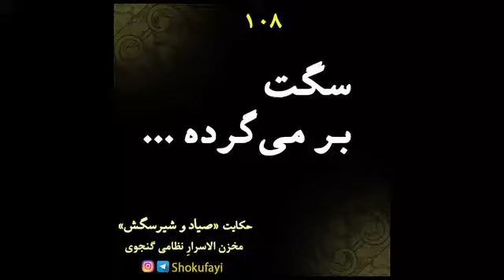سگِت بر می‌گرده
هر شنبه توی این کانال شکوفایی یکی از قصه‌ها و حکایتهای ادبی  و بعد از اون مفهوم سازنده و حرفِ اصلی اون حکایت رو بشنوید.
**مفاهیم و درونمایه‌های عمیق این حکایتها به خودشناسی، خودسازی و خودشکوفایی کمک می کنن.
**امیدوارم با انتشار این ویدیوها بتونم سهم کوچکی در بالارفتن جایگاه فرهنگ و ادب در ذهن مردم جامعه‌م داشته باشم.
** علی کیانی فلاورجانی